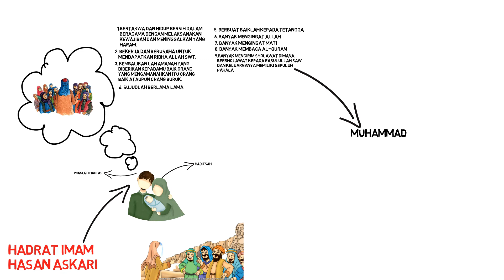Hadrat Imam Hasan Askari - (35. Andi Satria Dwi Cahya Abdi)